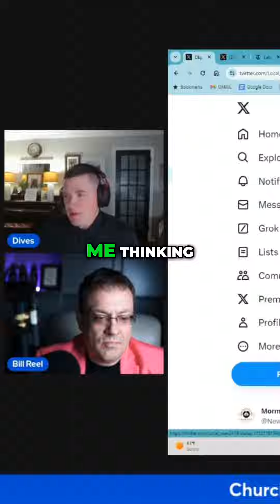The LDS Church's Huge Growth in Africa: Celebration of Faith or proselytization without consent￼?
This YouTube Short came from a full episode of the Mormon News Roundup. Join us for new weekly episodes on YouTube live on Sundays at 9:30pm EST